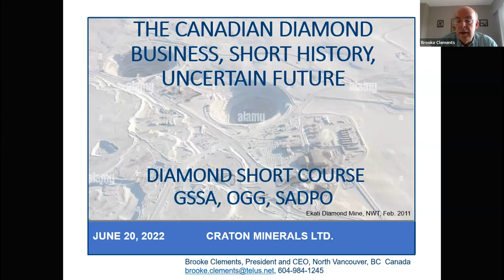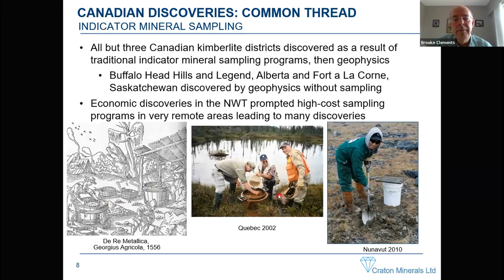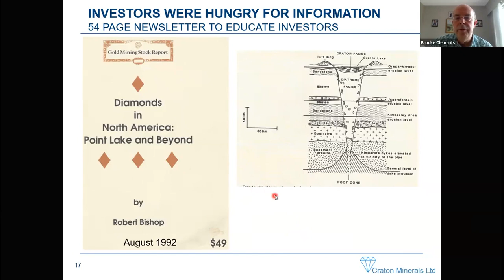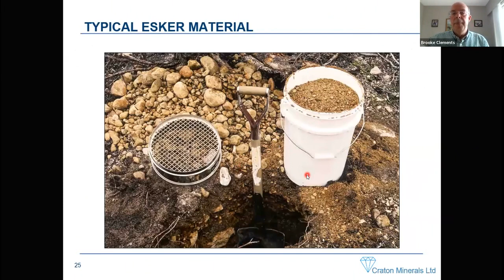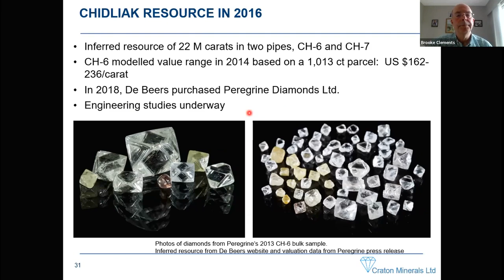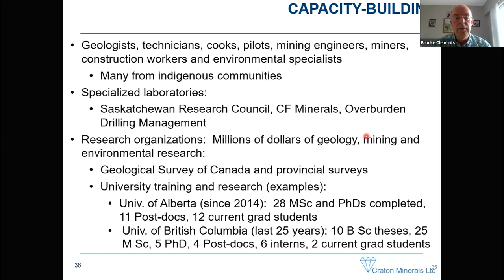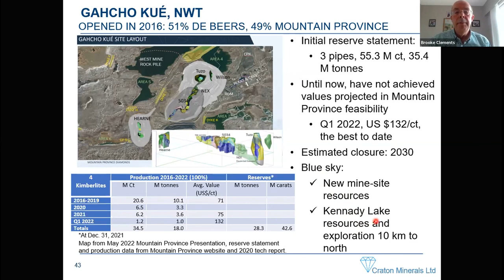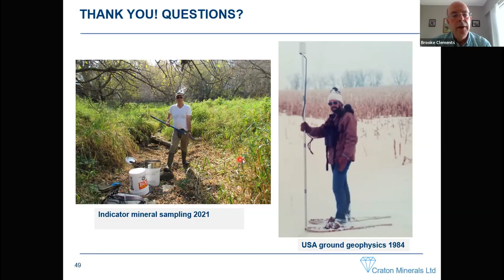Brooke Clements - Overview of the Canadian diamond sector